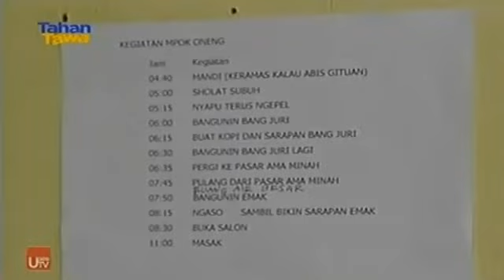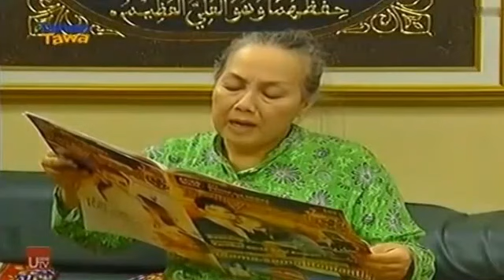Bajaj Bajuri (Sitkom Tv) - Gak Punya Pacar Ribut, Punya Pacar Ribet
Gak Punya Pacar Ribut, Punya Pacar Ribet
Ucup di taksir neng Onah